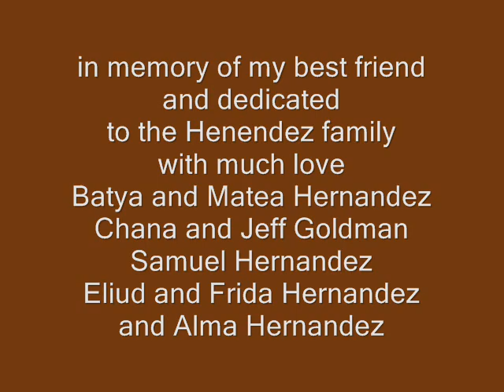He is Chi-town Brown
A poem by Gamaliel Ramirez
in memory of my best friend David Hernandez RIP 2013

He was, Chi-town Brown
A poet
Not just a poet
but a famous poet,
Chi-town Brown has passed away
he was, a spoke person for the human race
who never sold out to the literary junta,
believing that poetry belongs to everybody
even for those, with no class.